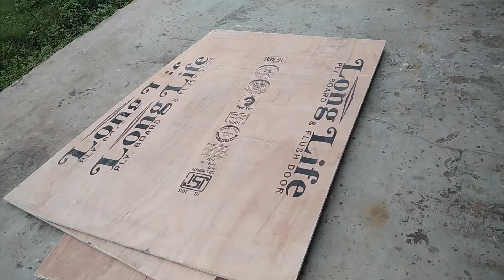How to make simple Double bed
how to make simple bed

Workshop Location:- Rehan Main Market(near petrol pump), District - Kangra, Himachal Pradesh

Join Us Other Social Media Platforms